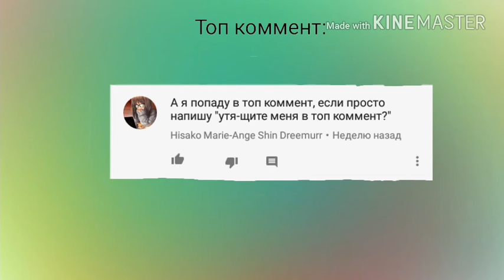Booyah meme collab чит.оп.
Я вернулся! У меня есть wi-fi!
Этот коллаб, монтировала я.
Следующее видео - The Last Of Me meme
С кем ещё коллаб?
Programms:
FlipaClip
KineMaster